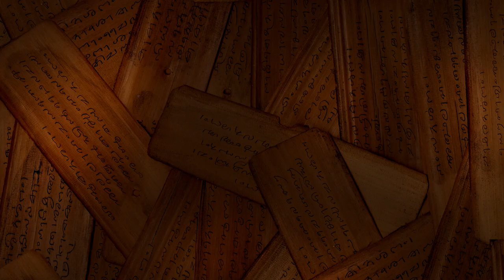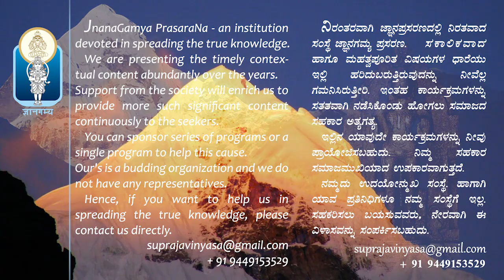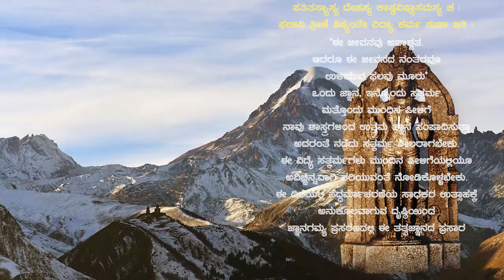Sri Vayu Stuti : Hari bhakti Siddhi | ಹರಿಭಕ್ತಿ ಸಿದ್ಧಿ | Vid N. Venkatesha Acharya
Title : Sri Hari Vayu Stuti | ಶ್ರೀ ಹರಿ ವಾಯು ಸ್ತುತಿ | Episode : 19
Subject : Sri Hari Vayu Stuti - shloka 15: Hari bhakti Siddhi |  ಹರಿಭಕ್ತಿ ಸಿದ್ಧಿ
Discourses by  : Vid N. Venkatesha Acharya